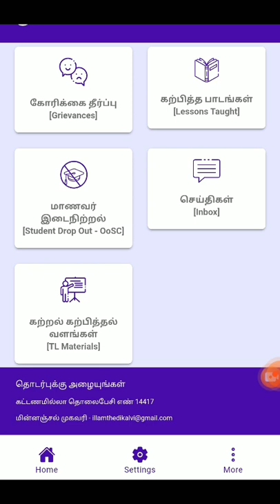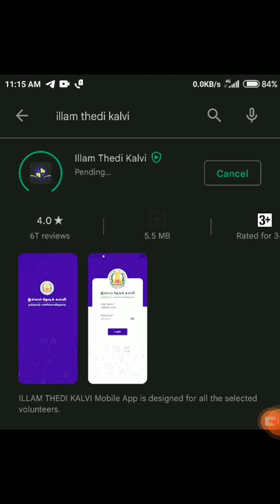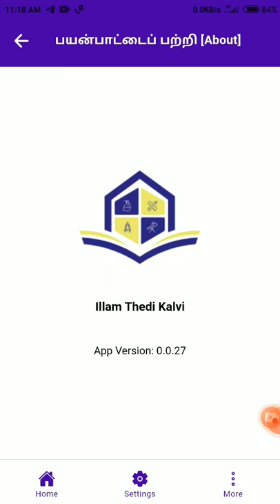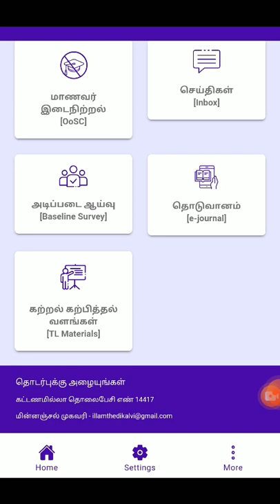ITK app update பண்ண பிறகு blank ah இருக்கிறதா???? என்ன செய்ய வேண்டும்???